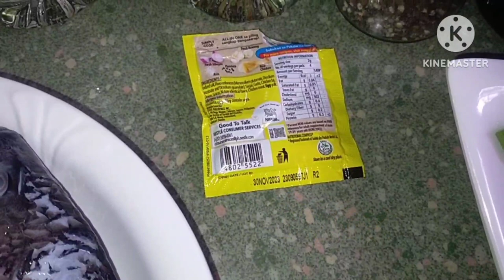PESANG TILAPIA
PESANG TILAPIA/How to cook pesang tilapia
BadettesTV

INGREDIENTS:

2 medium size Tilapia
1 small luya
3 pcs med. size tomato
1 med size onion
1 tsp. seasoning
1 tsp. black pepper
1 tbsp. fish sauce
1 tsp. salt
1/4 klo petchay
1/2 slized repolyo
1 pc. siling pang sigang